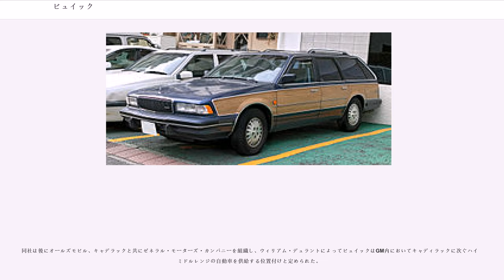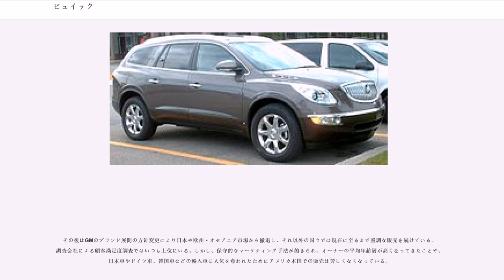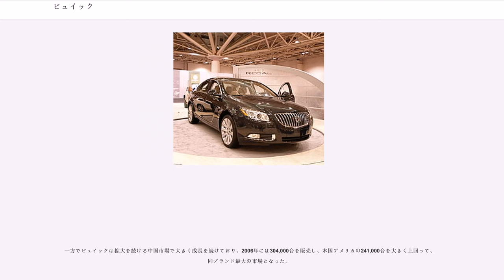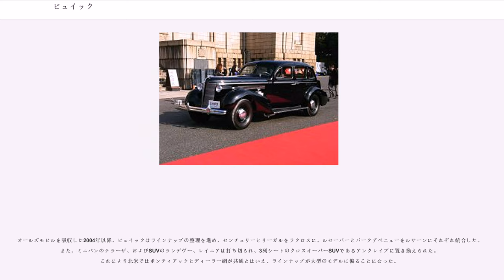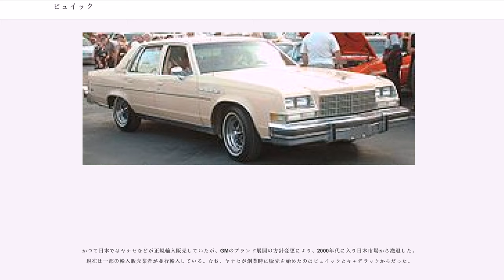ビュイック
ビュイック ("BUICK") はアメリカ合衆国の自動車メーカー、ゼネラルモーターズ(GM)が製造・販売する乗用車のブランドのひとつである。

2019年現在、現役の自動車ブランドとしてはメルセデス・ベンツ、プジョー、ルノー、フィアット等に次いで世界でも古参に数えられるブランドである。現在はアメリカ、カナダ、メキシコ、中華人民共和国、中華民国、イスラエルで販売されている。

GMのブランド群の中では大衆車ブランドのシボレーより上級の中級車ブランドに位置づけられ、主に中大型の乗用車を扱う。ライトトラック（ピックアップトラック・SUV）中心のGMCや、比較的安価な乗用車を中心とするポンティアックやオールズモビル（2つとともにブランド廃止）とは販売網が統合されており、それによってラインアップの相互補完がなされている。

ビュイックの起源は1903年まで遡る。イギリス系アメリカ人、デイヴィッド・ダンバー・ビュイックによってミシガン州フリントに設立された「ビュイック・モーター社」がその前身となっており、同社はOHVエンジンの開発によって売上を順当に伸ばしていたが、翌1904年にジェームズ・ホワイティングによって買収される。

ジェームズは同社の管理を新たに招聘したウィリアム・C・デュラントに委ね、デイヴィッド・ビュイック自身は保持していた同社の株を破格の値で譲渡して同社の経営より離れる。ウイリアム・デュラントは優れた経営手腕を持っており、販売網とサービスを強化したためビュイックは数年のうちにたちまち全米でも有名な自動車メーカーとなった。

同社は後にオールズモビル、キャデラックと共にゼネラル・モーターズ・カンパニーを組織し、ウィリアム・デュラントによってビュイックはGM内においてキャディラックに次ぐハイ-ミドルレンジの自動車を供給する位置付けと定められた。

1929年には、前年にキャデラックが廉価版の「ラ・サール」ブランドを展開したことを受けて、ビュイックの販売部門はビュイック・ブランドとGM内でミドルレンジを担っていたオールズ・モビルとの間に存在した価格帯を埋める位置付けで「マルケット」ブランドを開始する。しかしその目論見は失敗し、単年度の展開を持って終了する。

この頃より日本などへその販路を広げ、アメリカを代表する大型高級車として親しまれた。またその後は第二次世界大戦と戦後の好景気を経て、アメリカの保守的なアッパーミドル層向けの上品なハイ-ミドルレンジ高級車としての位置を保ち、フォードのマーキュリーなどを主なライバルに、「ルセーバー」や「リビエラ」、「センチュリー」や「パークアベニュー」などの主要車種がアメリカ内外で高い人気を維持し続けていた。

その後はGMのブランド展開の方針変更により日本や欧州・オセアニア市場から撤退し、それ以外の国々では現在に至るまで堅調な販売を続けている。調査会社による顧客満足度調査ではいつも上位にいる。しかし、保守的なマーケティング手法が飽きられ、オーナーの平均年齢層が高くなってきたことや、日本車やドイツ車、韓国車などの輸入車に人気を奪われたためにアメリカ本国での販売は芳しくなくなっている。

そのためしばしばブランド展開の終了がささやかれることもあり、2004年にGMがオールズモビルを終了した時にはその話題は現実味を帯びた。しかしゼータプラットフォーム搭載モデルを継続してリリースしていることもあり、今後暫くは継続していくものと思われる。

一方でビュイックは拡大を続ける中国市場で大きく成長を続けており、2006年には304,000台を販売し、本国アメリカの241,000台を大きく上回って、同ブランド最大の市場となった。

2010年には13年ぶりにメキシコ市場への再参入を果たし、廃止が決まったポンティアックに代わって既存のポンティアック-GMCディーラー網で販売が行われる。

オールズモビルを吸収した2004年以降、ビュイックはラインナップの整理を進め、センチュリーとリーガルをラクロスに、ルセーバーとパークアベニューをルサーンにそれぞれ統合した。また、ミニバンのテラーザ、およびSUVのランデヴー、レイニアは打ち切られ、3列シートのクロスオーバーSUVであるアンクレイブに置き換えられた。これにより北米ではポンティアックとディーラー網が共通とはいえ、ラインナップが大型のモデルに偏ることになった。

しかしポンティアックのブランド廃止によって、ビュイックに中...